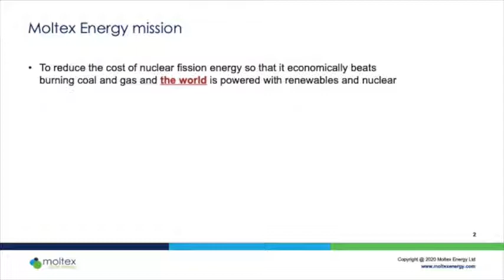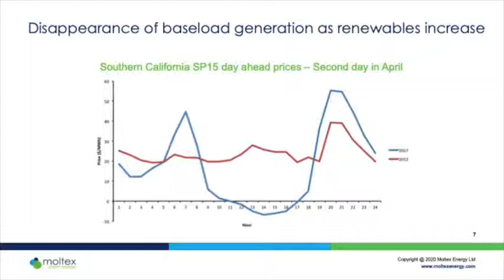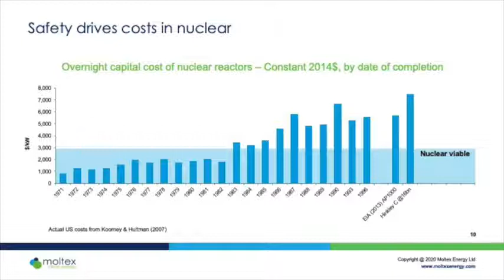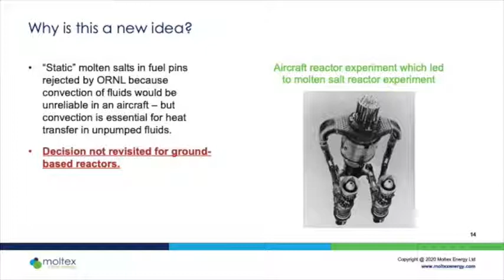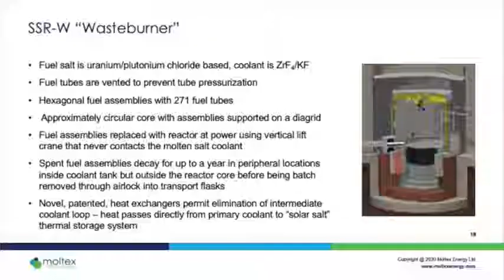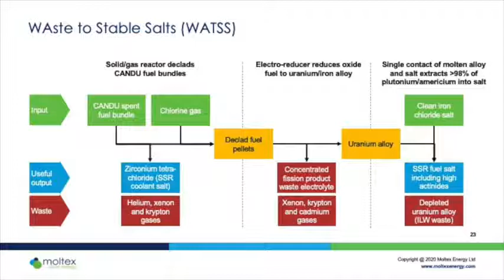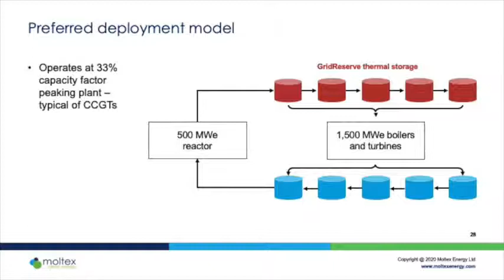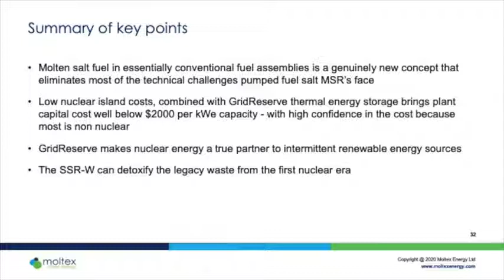Clean Nuclear: Ian Scott, Moltex, Stable Salt Reactors (mirrored for Extinction Rebellion)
I recently heard about this technology listening to two interviews with Paul Burgess here on Youtube.